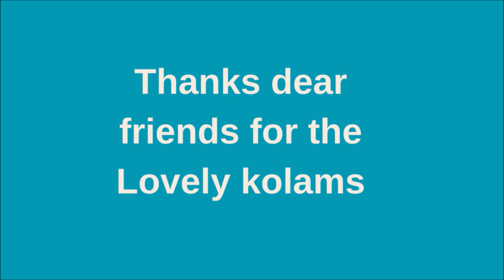Puratasi madham Saturday special | STAR Sangu kolam | Navaratri kolam | Saraswathi Puja kolam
Vijayadasami kolam|  Kamalam kolam| 1000 Padmam kolam Purattasi madham kolam |Pillayar chaturthi 2023
rangoli 2.0
varalakshmi viratham muggulu
Sankranthi muggulu
Dhanurmasam muggulu
Pongal kolams
Padi kolam
Pulli kolangal
Melikala muggulu
Geethala muggulu
Diwali rangoli
Vinayaka chavithi muggulu
Krishnashtami muggulu
Sivarathri Muggulu
Dussehra Muggulu
Ugadi muggulu
Karthika masam Muggulu
Ratham Muggulu
Friday Kolam
Daily Rangoli
Beginners Rangoli

-  5 Vibrant Colours Combo
 - 10 Vibrant Colours Combo
- 15 Vibrant Colours Combo